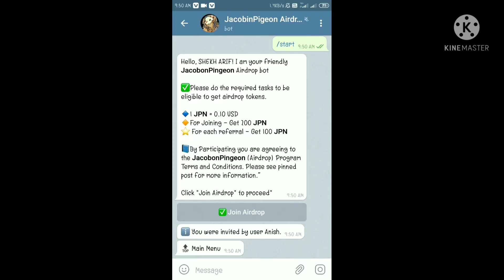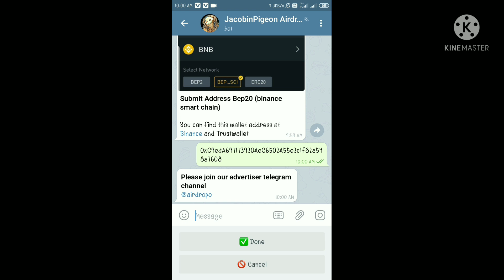JPN AIRDROP ROUND2 !! JPN AIRDROP 100% REAL Biggest free airdrop 2021!!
Content Cover -
JACOBIN PIGEON AIRDRIO

1TOKEN- 0.10$                           END DATE- 15/06/21
PARTICIPATE- 200                     DISTRIBUTION- 15/06/21
REFERRAL- 100
Free 1 Billion token free
BNB smart chain trust wallet
BNB smart chain kaise buy kre
BNB smart chain addresh
BNB smart chain airdrop
BNB smart chain wallet
BNB smart chain alt coin
BNB smart chain bep20
insufficient smart chain bnb balance
BNB smart chain deposit
BNB smart chian faucet
BNB smart for safemoon
AIRDROP
How to buy bnb
Free trust wallet token
free coin free airdrop